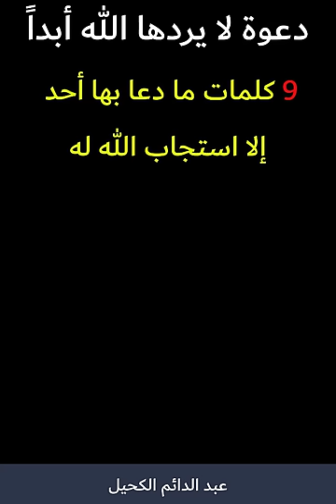دعوة لا يردها الله أبداً! 9 كلمات من دعا بها استجاب الله له